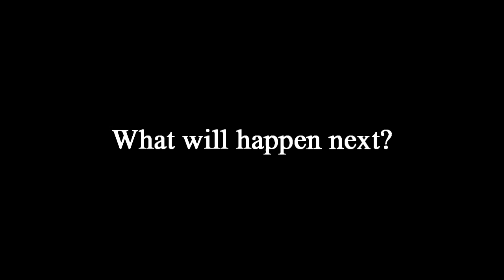Sungkyunkwan Fanfic Vidding Marathon Game (storyline in des.)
To read DESCRIPTION OF STORY, skip to the very end

To all the Sungkyungkwan Scandalous shippers and editors out there: this marathon is for you! (Non-SKKS-ers, please also feel free to read on. And I hope you enjoy the vid!)

I started this vid a long time ago as a parody to Era's the Mass MV (which can be found I wanted to do something fun and different, like twisting the tone of the drama, making it mysterious and epic. However while I edited, new ideas came up, and so I decided to make a full story, kinda like a fanfic video. BUT the thing is my story isn't really original or compelling at all!

Since there're so many amazingly creative and talented editors out there who love the show as much as I do, why not getting rid of my boring story and inviting you guys to write the fanfic together with me? That's the idea of this MARATHON GAME.
So here is how it works:
-Watch the video and read my description for the storyline (at the end). You will see that my vid is an unfinished story, something like chapter 1! It stops at a cliff-hanger.

-I INVITE YOU to make up a story (say, chapter 2) to continue my SKKS story.  It can be anything you want: you can kill off a character, make up new character, cross over with some other heros like Iljimae, as long as the story makes sense. (Jaeshin ends up with Yoon-hee. That'd be great!)

-You can make a story that has an ending, or make it open-ended and invite other editors to continue your story (that's why it's a marathon). If you make your vid open-ended, I will surely make another vid to continue your story.

-Anyone can join this marathon. Just simply make your vid and respond to my vid. (And also please comment now if you are interested. If nobody is interested I guess I have to make up the rest of the story myself lol)
So why are we doing all of this?
-To show our love for Sungkyunkwan Scandal (which is now my fav show of 2010!)
-To have fun. You know the fun of writing (or reading fanfic)! I believe it'd be even more fun if many people do it together. You will never know where the story heads to or where it ends.
-To challenge yourself. Let your imagination run wild!
DESCRIPTION OF STORY

Korea-Josun era-under the rule of King Jeongjo (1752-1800)

Korea used to be a land of harmony and progressive ideas. Girls were allowed to go to school and treated with equal respects to boys. People valued higher learning and knowledge and were loyal to the King. However, everything ended after the political upheaval led by the Noron Faction. The country went back to the Dark Ages! To prevent people from fighting against their ideology, the Norons  monopolized knowledge and shut down schools. They killed scholars and burned books. No knowledge of anything: history, science ect was allowed to be learned by anybody.

Sungkyunkwan was the only school still open to students at the time. However, led by Ha In-soo, the school was turned into a Sect which practiced Dark Arts instead of being an insitution for learning. Women could no longer enroll in the school. Kim Yoon-hee was the only female scholar who still stayed at SKK. She now dressed up as a boy to avoid being captured. Seeing how Ha In-soo was destroying Sungkyunkwan, Yoon-hee was angry and wanted to fight against him. She seeked out to ask Lee Sun-joon and Moon Jae-shin for help. Sun Joon and Jae-shin were best friends with Yoon-hee's brother back in the old days, but since the death of Yoon-hee's brother (during the political riots) and since Ha In-soo took over, Sun-joon and Jae-shin had left SKK to live as common people. Sun-joon is now a painter o.O and Jae-shin lives a mysterious life (someone likes Iljimae), but they don't want to be openly involved in politics anymore.

The vid starts when Yoon-hee seeks out to convince Sun-joon and Jae-shin to join her in forming a "Dream Team" against In-soo. Their goal is to preserve the knowledge and books that have been destroyed by the Norons.

While Yoon-hee is waiting for her friends' replies to her request, In-soo catches her and her life is in danger.
End of first part

What will happen next is entirely up to YOU! Let our imagination run wild!